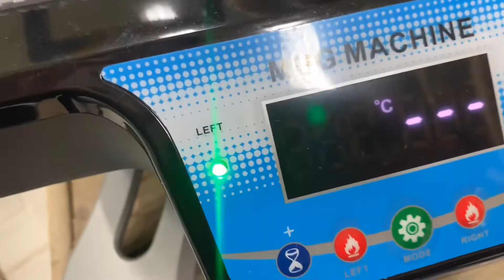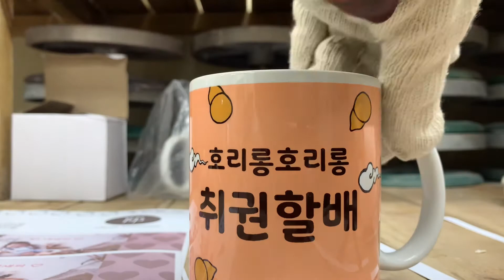전사프린터 활용법#3ㅣ내가 그린 캐릭터로 굿즈 만들기, 카카오톡 이모티콘 ‘취권할배’ 소개😌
How to Use Seunghwa Warrior Printer #3£Making Goods with My Character, Introducing 'Chuckkwon Grandpa' with Kakao Talk emoticons